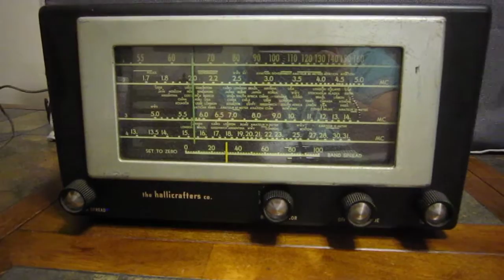THE HALLICRAFTERS RADIO SHORT WAVE